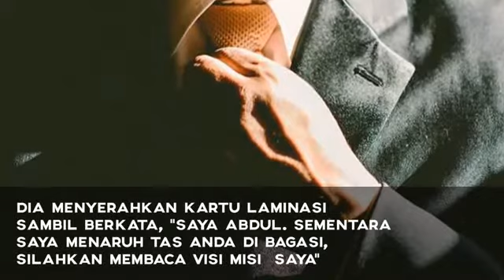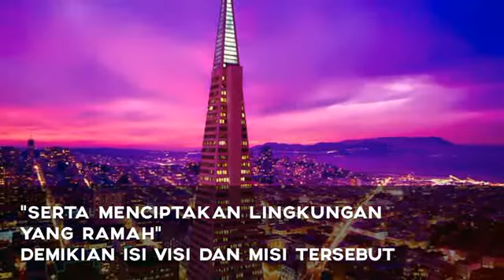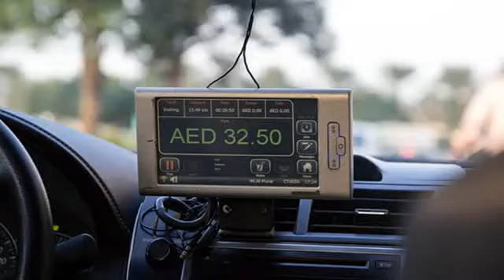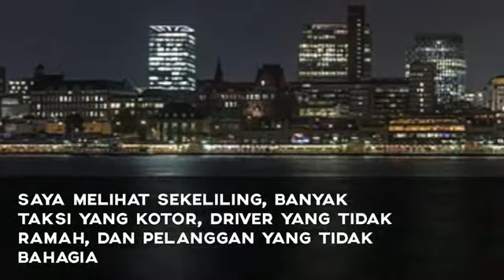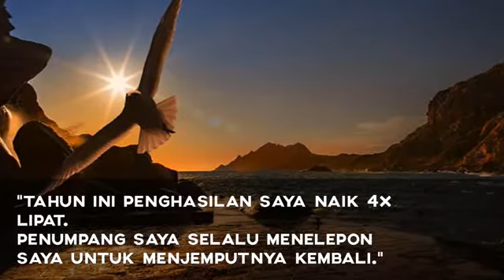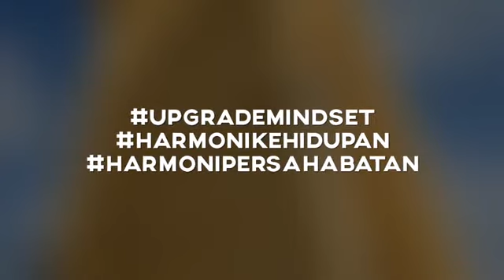MOTIVASI | RAHASIA SUKSES SEORANG PENGEMUDI TAXI | INSPIRASI KEHIDUPAN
RAHASIA SUKSES SEORANG PENGEMUDI TAXI
INSPIRASI KEHIDUPAN

Abdul membuat pilihan yang berbeda. Dia memutuskan untuk berhenti mengeluh dan melesat, terbang tinggi di atas kebanyakan orang.

Mulailah menjadi "elang" hari ini. Cukup buat satu langkah kecil yang positif, setiap hari, setiap minggu. Dan selanjutnya, dan seterusnya.

Perbaiki diri sendiri dan kemampuan Anda dengan cara yang berbeda dan luar biasa.

Sumber : Andrie Wongso